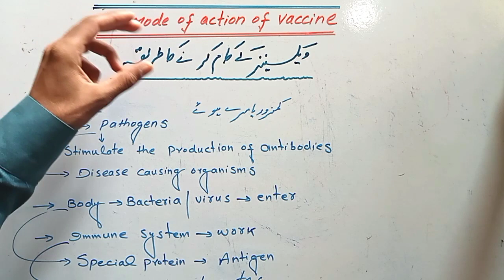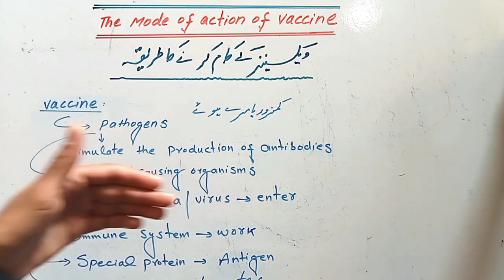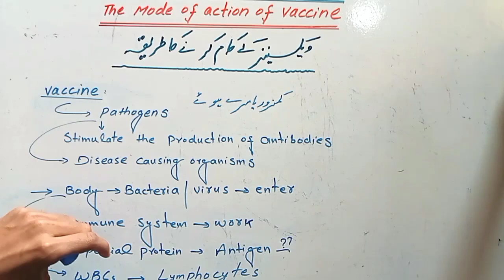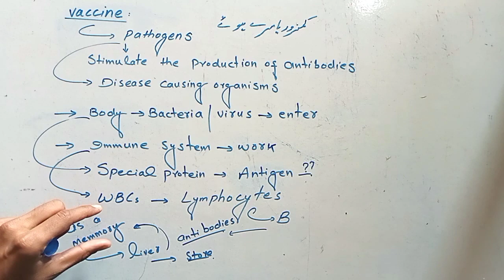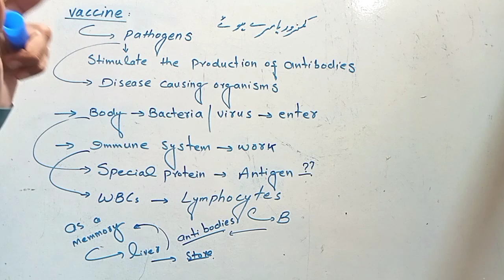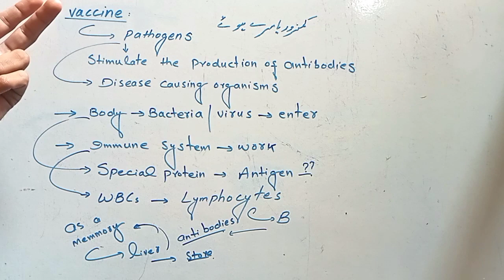Pharmacology I Class 10th Biology I Lecture No:09 I The Mode Of Action Of Vaccine I